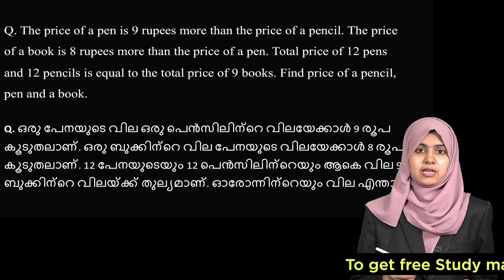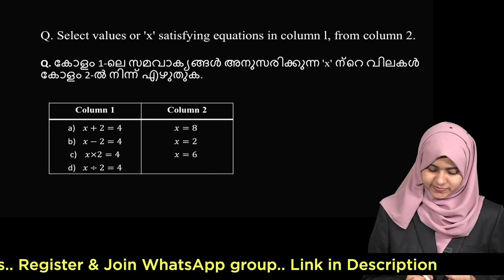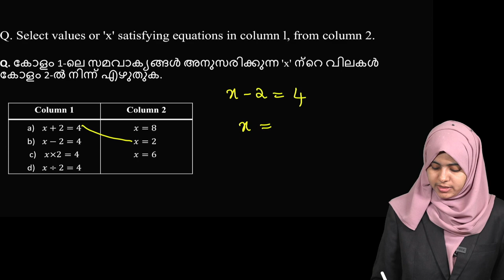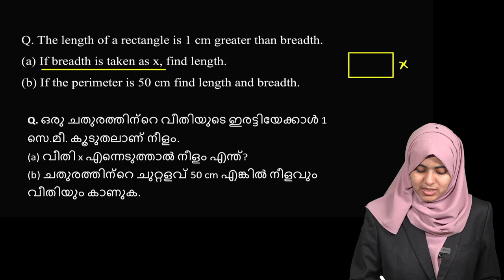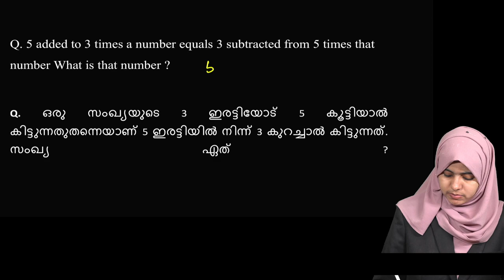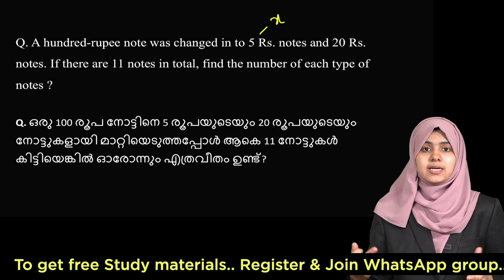🎯 Onam Exam Special | Sure Questions | Mathematics | Ep 05